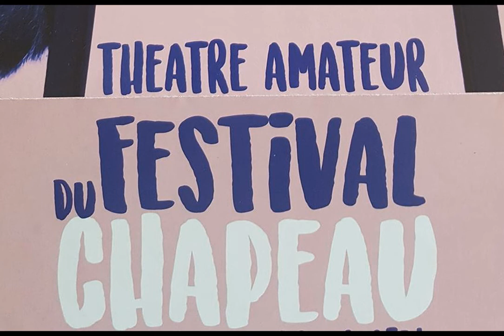Collectif Théatre en Seyne Mai 2018 - Interview Luc Piette - 720p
Studio Toulon (Var) - Interviewé La Seyne sur Mer (Var) - 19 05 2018
Prise de son, montage audio & Chrono Player : Philippe Signorelli
Photo : Luc Piette & Kxtc Podcast